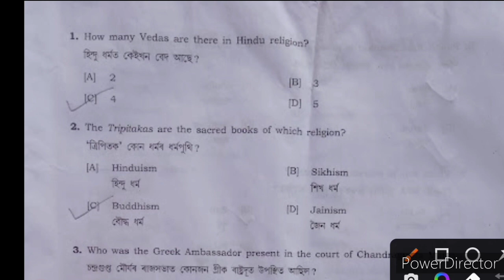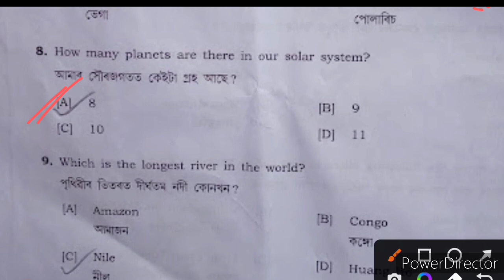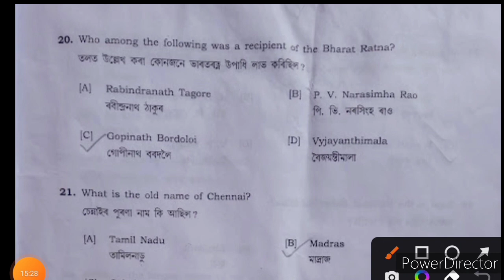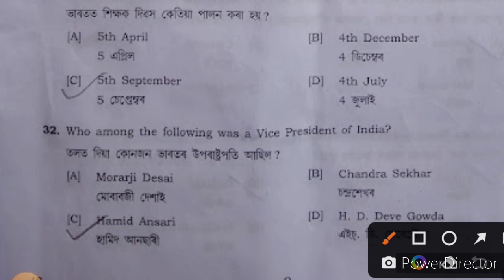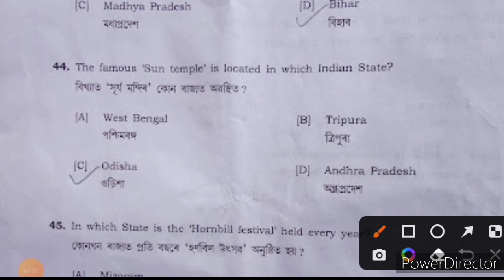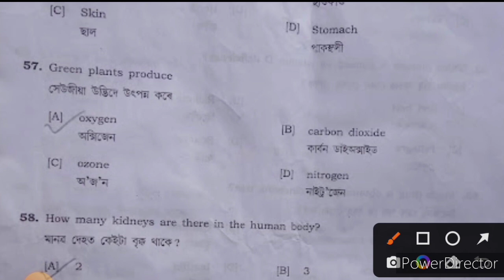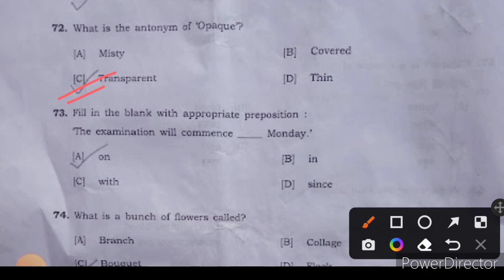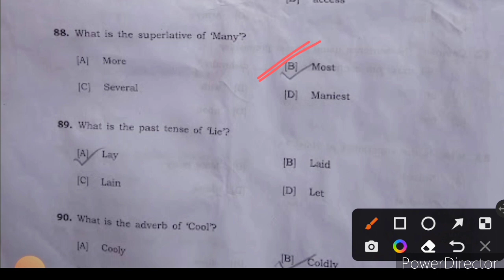ADRE previous year solved question paper 1